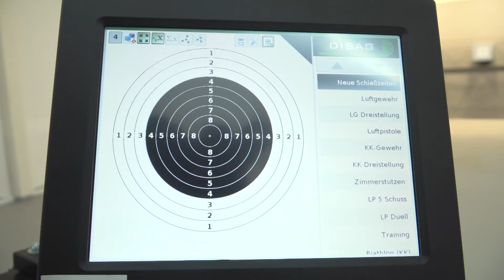ŠPORTNI VIKEND: Strelski klub Ptuj